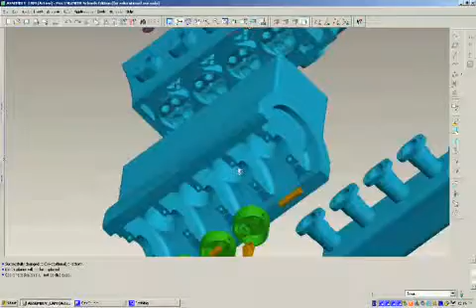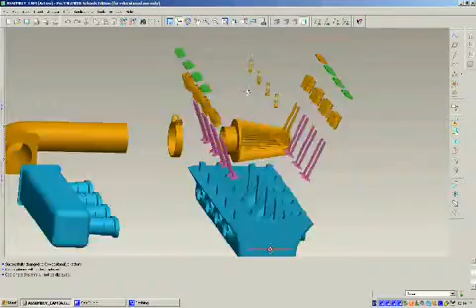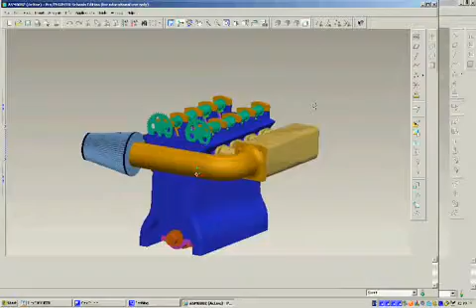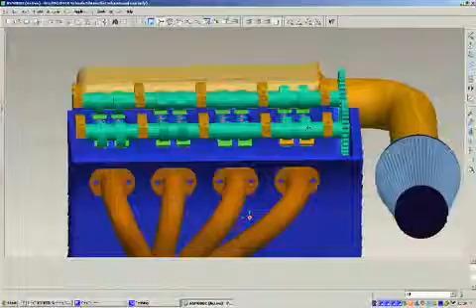4 Cylinder Engine Animation Pro Engineer